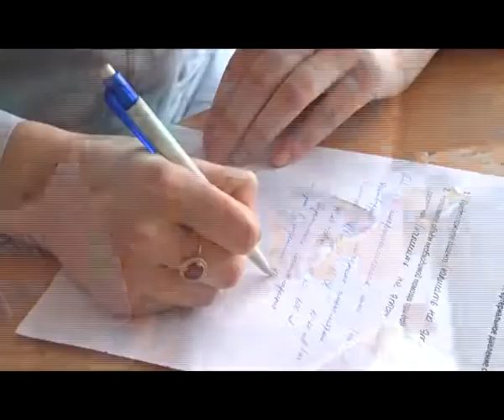Тихвин Конкурс на лучшего фельдшера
В Тихвинском медицинском колледже выбрали лучшего фельдшера